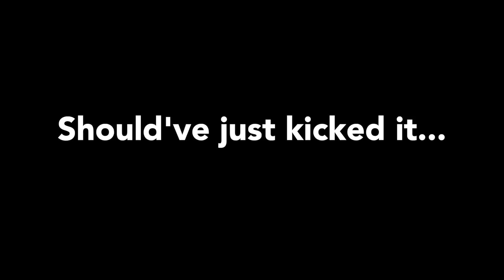Guess The Rating = Use the Player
What is going on everybody! Today, we have a Draft challenge with Yoboy Pizza on our team! If we guess the rating for the player we get to use them. Will this draft challenge lead us to victory? Or will our rating plummet out of failure? Thank you and God Bless!